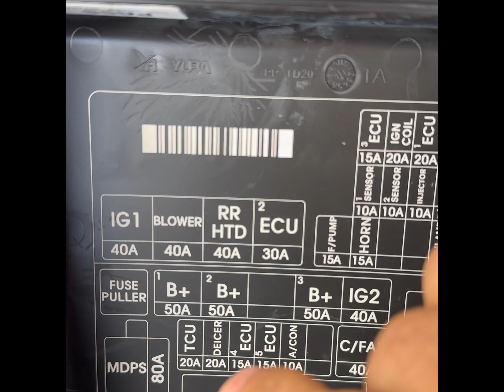Fishing Forever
🎣 Hawaii Big Island 🚤

Join us on Big Island Hawaii

📍Location: Big Island, Hawaii

Fixing a malfunctioning horn on a 2014 to 2019 Kia Soul can be a straightforward process with the right approach. Here's a step-by-step guide to help you troubleshoot and rectify the issue:

Firstly, locate the fuse box in your Kia Soul, typically found beneath the dashboard on the driver's side or in the engine compartment. Refer to the owner's manual for precise instructions on locating the fuse related to the horn. Once located, visually inspect the horn fuse to check for any signs of damage such as burns or breaks. If the fuse appears faulty, replace it with a new one of the same rating to see if this resolves the issue.

Next, examine the wiring connected to the horn itself. Look for any visible signs of damage such as fraying, corrosion, or disconnection. Ensure that the wiring is securely connected to the horn and that there are no loose connections. If you notice any issues with the wiring, repair or replace it as necessary. Additionally, check for any obstructions that may be blocking the horn's sound output, such as debris or dirt buildup, and clean the area around the horn if needed.

If the fuse and wiring appear to be in good condition, the issue may lie with the horn itself. Locate the horn, which is typically found behind the front bumper or within the engine compartment. Disconnect the electrical connector attached to the horn and use a multimeter to test for continuity between the horn terminals while pressing the horn button inside the vehicle. If there is no continuity, it indicates a faulty horn that needs to be replaced. Remove the old horn and install a new one following the manufacturer's instructions.

After replacing the horn, reconnect the electrical connector and test the horn to ensure that it is functioning properly. Press the horn button on the steering wheel to verify that the horn emits a loud, audible sound. If the horn still does not work, double-check the fuse and wiring connections to ensure everything is properly installed and secured. If all else fails, consult a professional mechanic or Kia dealership for further assistance in diagnosing and resolving the issue.